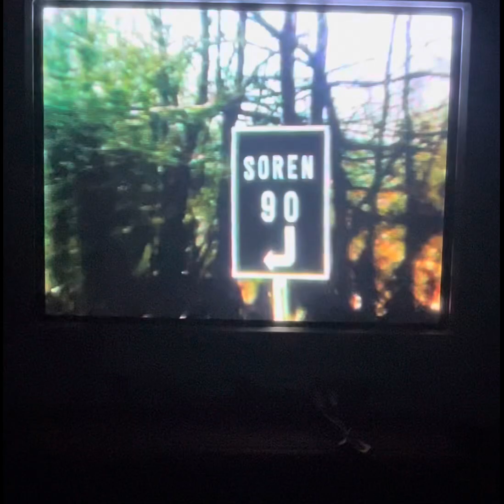New York Channel 9 Television, Tuesday May 19th 1981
Vintage late night television on WOR-TV New York channel 9.  After the Joe Franklin Show was the news followed by 9 All Nights 3:00am showing of The Murder Mansion.